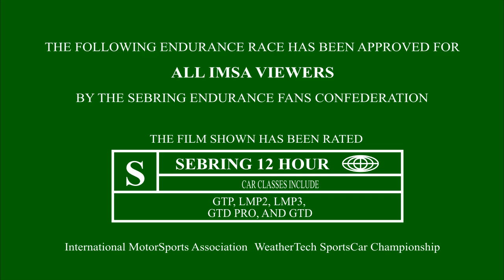LMP2 Error - Crash Not Found... AGAIN!: 12 Hours of Sebring - Part 4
Somehow I missed one of the biggest crashes of the race... again! The 35 TDS LMP2 car got over steer on exit and had a massive impact into the tyre wall. And he DROVE AWAY!
Join me as I flag the 71st 12 Hours of Sebring from Turn 16 for the IMSA WeatherTech Sports car Championship
Car List: 53 Total
GTP - 8
2 - Acura ARX-06
2 - BMW M Hybrid V8
2 - Cadillac V-Series.R
2 - Porsche 963
LMP2 - 8 (All cars run Gibson GK458 engines)
8 - Oreca 07 Gibson
LMP3 - 9 (All cars run Nissan VK56 engines)
2 - Duqueine D08
7 - Ligier JSP320
GTD Pro - 8
1 - Aston Martin Vantage AMR GT3
1 - BMW M4 GT3
1 - Chevrolet Corvette C8.R GTD
1 - Ferrari 296 GT3
1 - Lamborghini Huracan GT3 EVO 2
1 - Lexus RC F GT3
1 - Mercedes-AMG GT3 Evo
1 - Porsche 911 GT3 R (992)

GTD - 20
2 - Acura NSX GT3 Evo22
2 - Aston Martin Vantage AMR GT3
2 - BMW M4 GT3
3 - Ferrari 296 GT3
2 - Lamborghini Huracan GT3 EVO 2
1 - Lexus RC F GT3
1 - McLaren 720S GT3 Evo
2 - Mercedes-AMG GT3 Evo
5 - Porsche 911 GT3 R (992)
0:00:00 Intro
0:00:11 Full Course Yellow 4 (FCY) for car 35 having a massive crash at T16
0:04:30 Restart
0:06:20 Green Flag
1:02:08 FCY (5) for impact at T1 for 8 and car 24 stopping at T10
1:03:45 I think there are quite a few important pieces missing
1:04:00 FCY 5
1:05:27 White for safety
1:06:10 Initial wave by procedure/pits open for prototype classes
1:10:41 Pits open for GT classes
1:14:42 Final wave by/ pits open for all classes